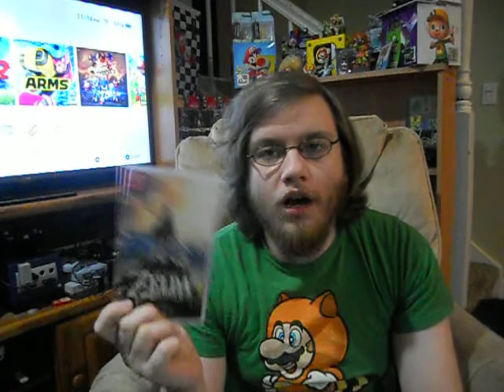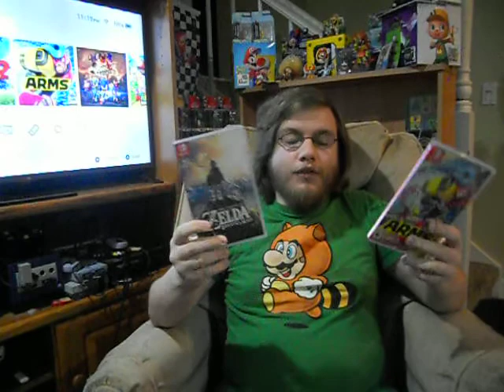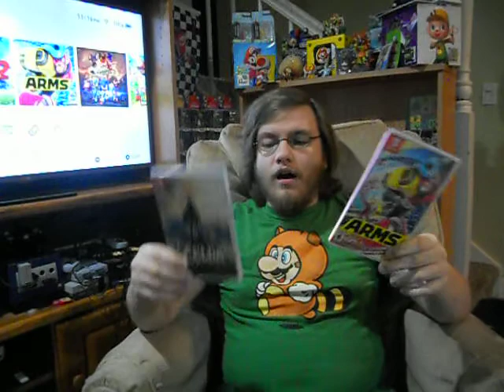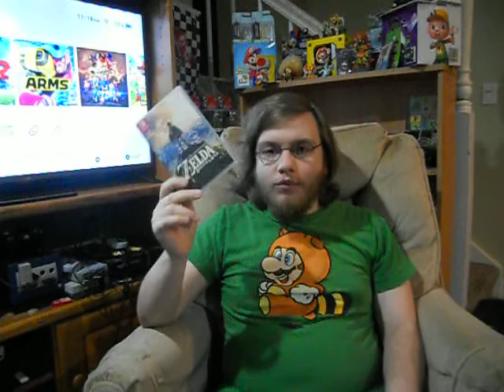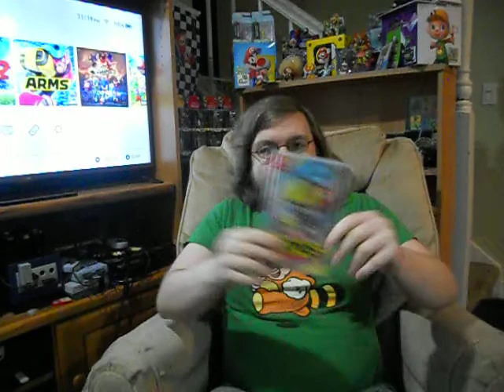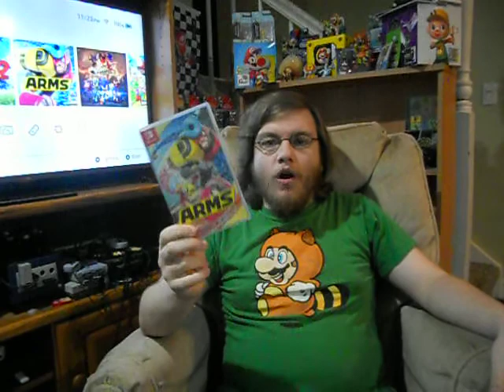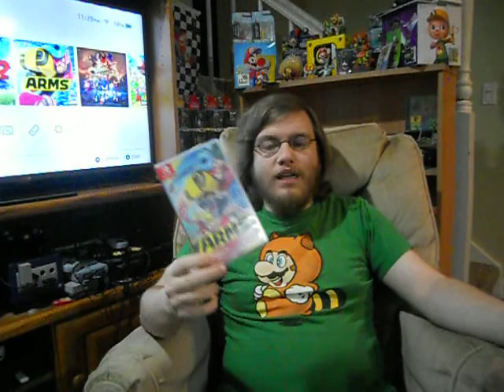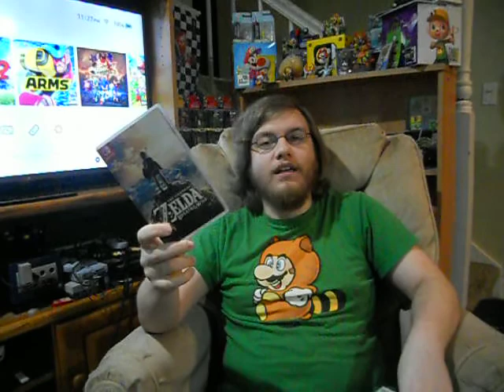Breath of the Wild and ARMS are now Content Complete!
What do I think of these games' DLC ending? Let's talk.